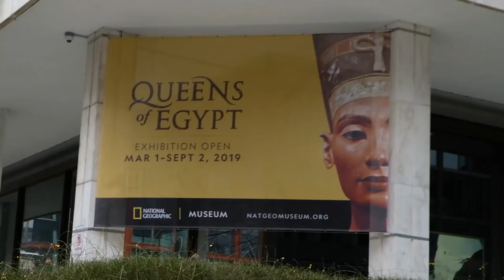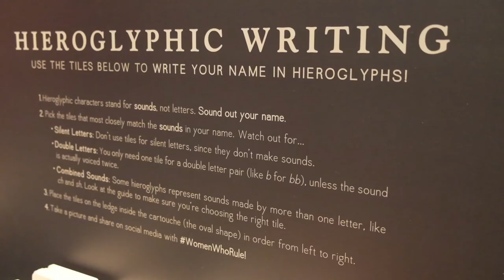Queens of Egypt & a Walk down Memory Lane // Travel Vlog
Firstly ~ Thank you to everyone for being so incredibly patient for this video!  It was definitely quite the mission to have it done for you with a trip back from the UK (vlog on that coming soon!)

What a fun weekend of Egyptian filled fun!  Juby’s lineage on her dads side is Egyptian so it was a blast to learn about the Queens of Egypt…Very powerful with such a strong movement acknowledging the Power that Women have.

We decided to stay in Baltimore for the evening and took a trip down memory lane, reminiscing on our good old days.  Have you guys seen as much change in yourselves as we have since 2014…How far have you come in 5 years?!!

Anyhow…catch you on the flip side!

Pollinator Sustainability…BEE-THE SOLUTION:
GET SOCIAL WITH US:
Who we are:
A Husband & Wife duo.  Justin is a full time beekeeper working to build pollinator awareness hosting bee hives on peoples backyards.  Juliana aka Juby runs a small Wandering.Boutique of handmade jewelry, apothecary goods, clothing & home decor.  We have 2 cats, and a little baby called Azalea with quite the adventure ahead of us!
Love & Light
XOX

PRODUCTS WE RECOMMEND:

Camera Gear:
Fujifilm XT20
Basic Tripod

How we edit:
Adobe Creative Cloud